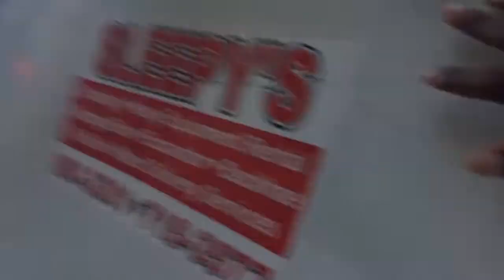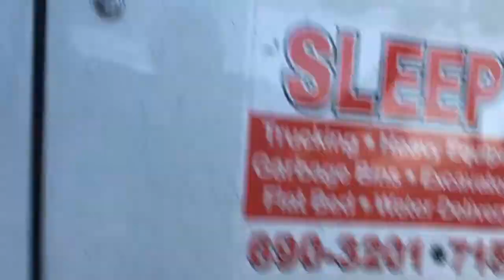Mack DM Customized (Walk Around)